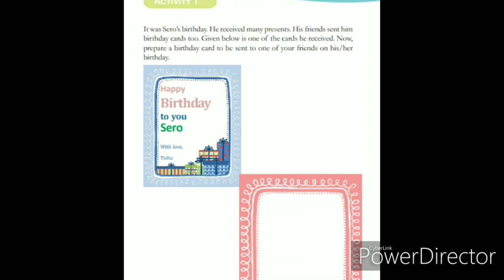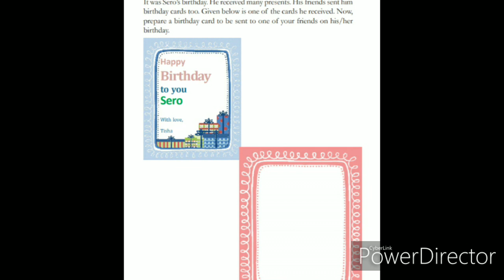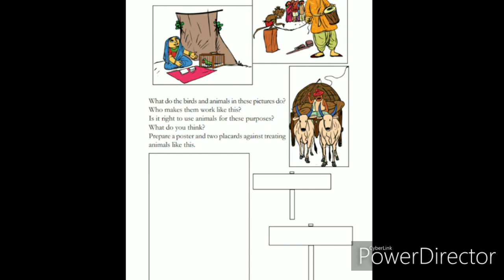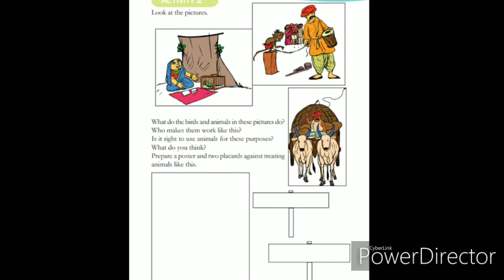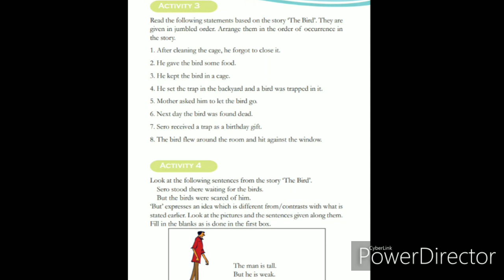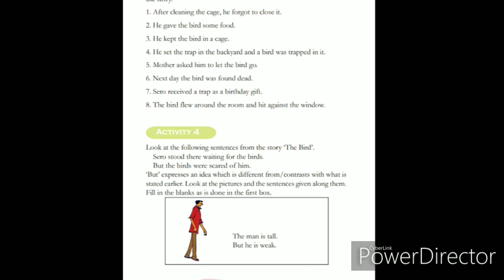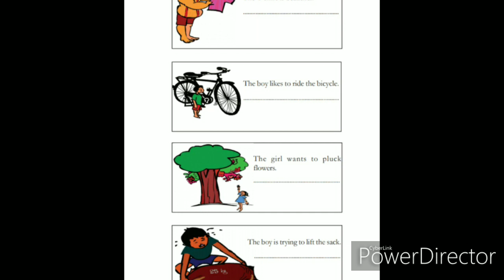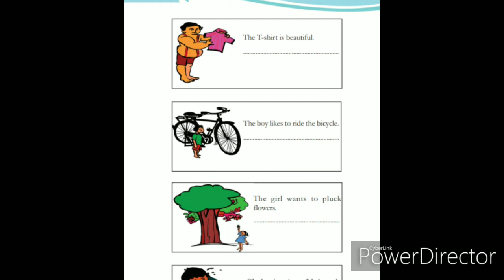Std3 English BIRDS.Activities.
Birds.Activities1,2,3,4.